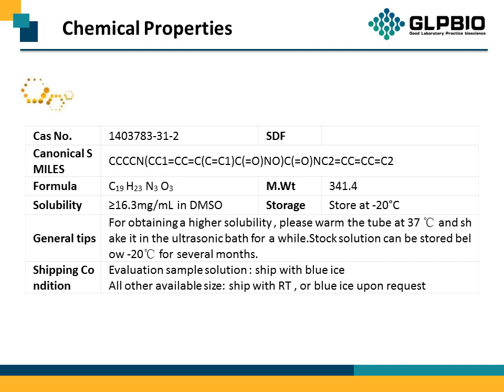GC13764 Nexturastat A 1403783-31-2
Protocol, Chemical Properties, Background of Nexturastat A.